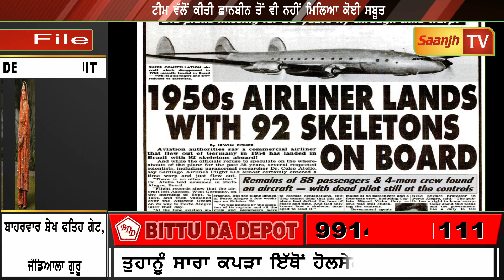35 ਸਾਲ ਬਾਅਦ ਕੰਕਾਲਾਂ ਨਾਲ ਭਰਿਆ ਜਹਾਜ ਹੋਇਆ ਲੈਂਡ,ਜਾਣੋ ਇਕ ਰਹੱਸਮਈ ਘਟਨਾ